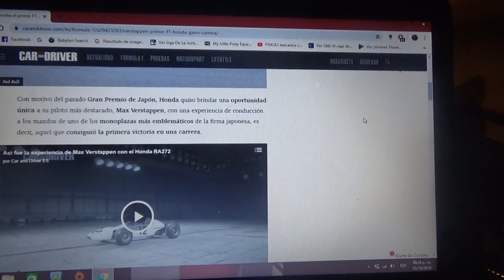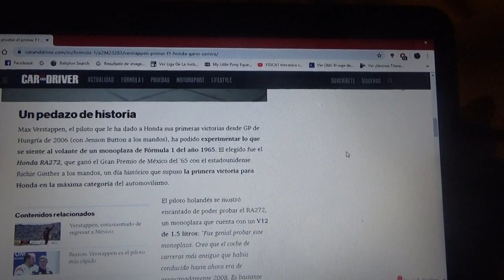Así fue la prueba de Max Verstappen del Honda RA272 de 1965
En la reciente edición del GP de Japón disputado en Suzuka el holandés se puso al volante del monoplaza de la marca nipona con el cual logró su primera victoria en la Fórmula 1